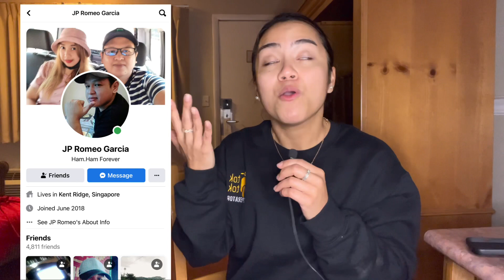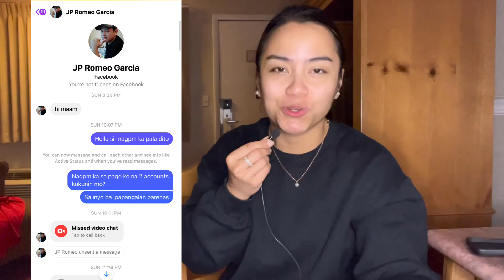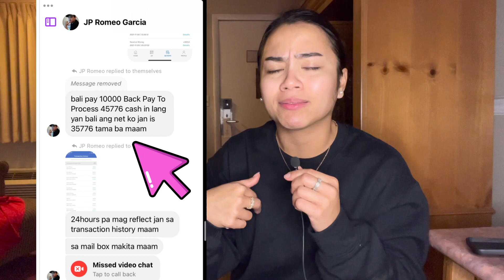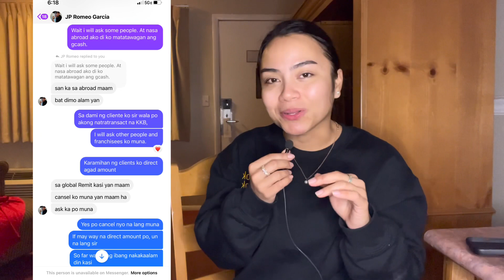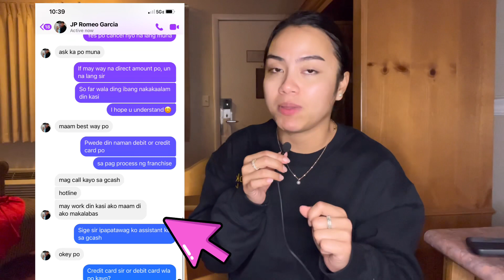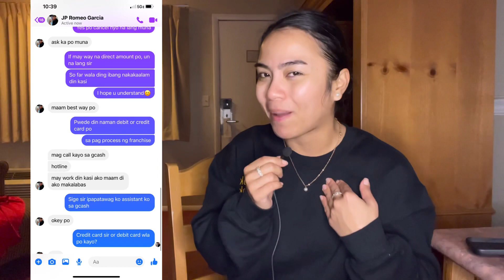Mag ingat sa mga scammer! - FAKE TOKTOK FRANCHISEE INQUIRY - Bagong modus!! Doble ingat tayo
Mag-ingat especially this coming Christmas season, mas maging mabusisi sa mga ganitong style ng scam.

Wag magpapahype, always double check, marami pong tamad na tao na ayaw magbanat ng buto.